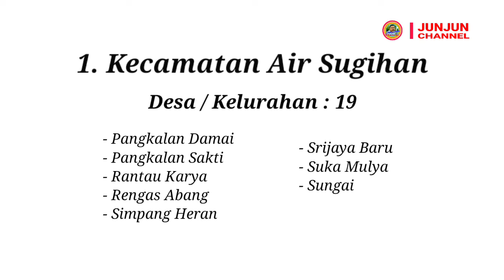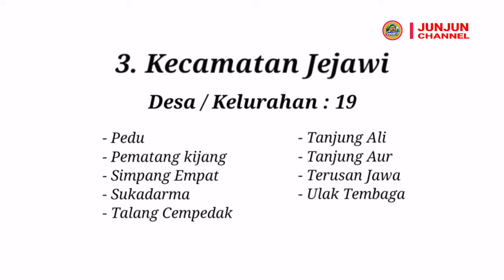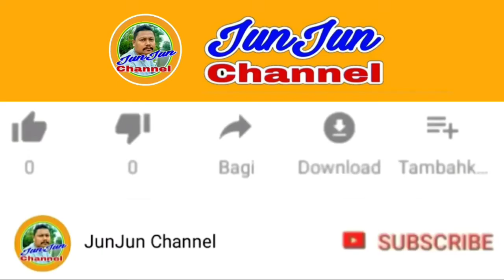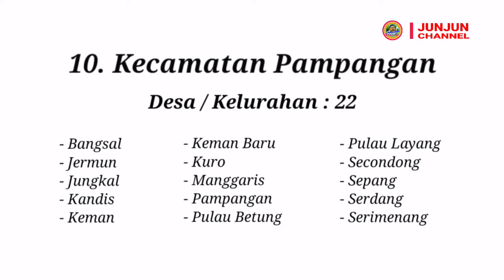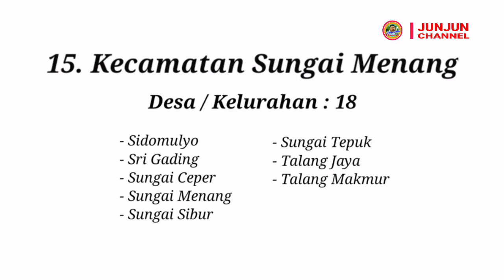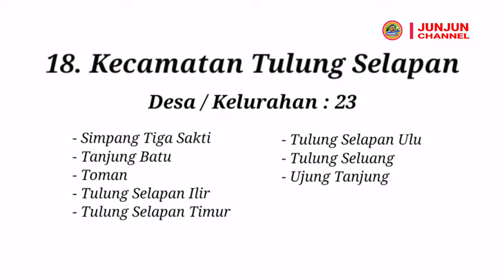Kabupaten Ogan Komering Ilir, Sumatera Selatan, 18 Kecamatan, 13 Kelurahan, 314 Desa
Menampilkan nama-nama Desa / Kelurahan yang ada di seluruh kecamatan di Kabupaten Ogan Komering Ilir, Sumatera Selatan.